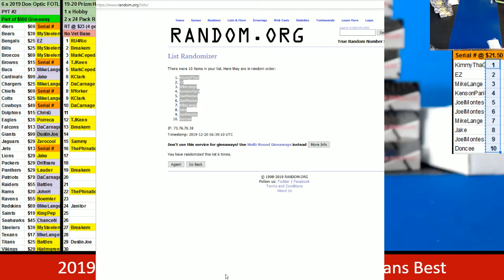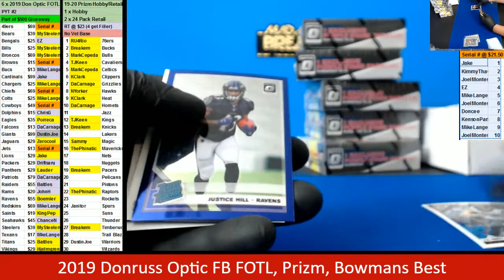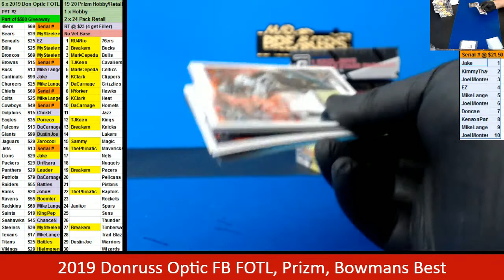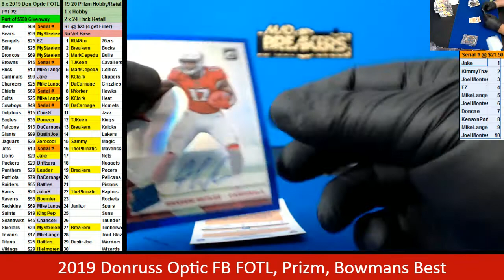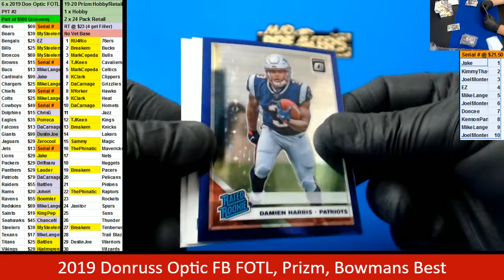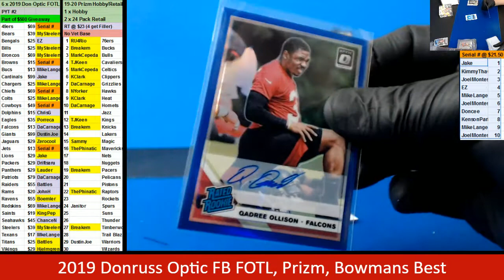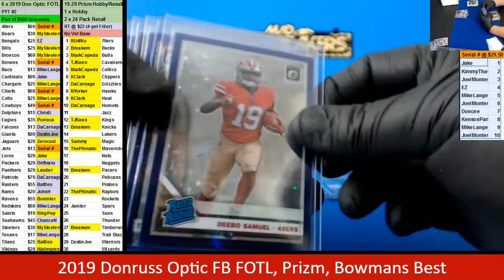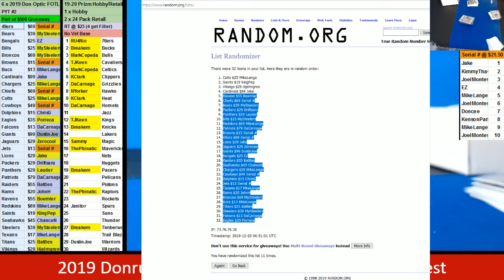12 19 2019 PYT #2 6 x 2019 Donruss Optic FOTL FB